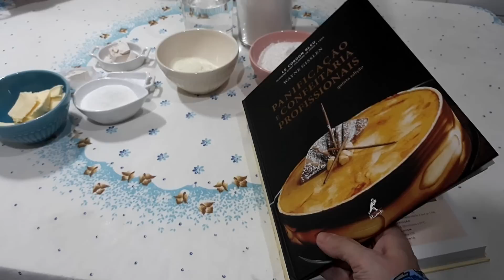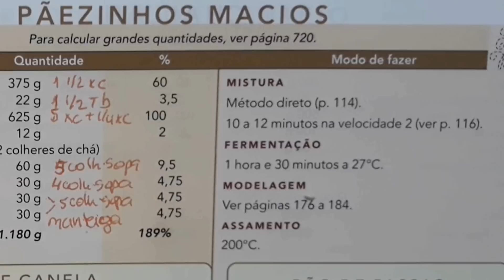MASSA DE PÃO PROFISSIONAL LE CORDON BLEU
VEJA OS INGREDIENTES ...
♥-- Clicando Em Mostrar Mais-- ♥
 SIGA O COZINHA RÁPIDA E FÁCIL  :
OI AMORES ESTOU AQUI PARA PREPARAR COM VOCÊS UMA RECEITA MARAVILHOSA DE PÃO CASEIRO,DO LIVRO PROFISSIONAL LE CORDON BLEU. NÃO REPAREM QUE MEU PÃO QUEIMOU !!! MAS A RECEITA É TÃO BOA QUE MESMO ASSIM RESOLVI COMPARTILHAR COM VOCÊS!
ingredientes
1 1/2 xícara de água ( 375 ml)
1 1/2 tablete de fermento fresco para pão (22g)
5  1/4 xícara de farinha de trigo (625g)
2 colheres (chá) de sal (12g)
5 colheres (sopa) de açúcar (60g)
4 colheres (sopa) de leite em pó (30g)
5 colheres (sopa) de manteiga (60g)